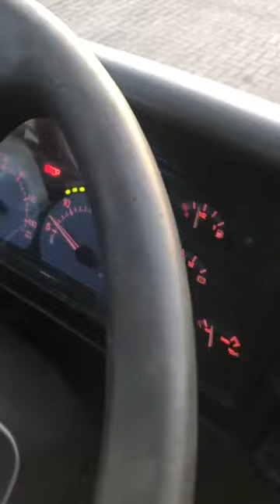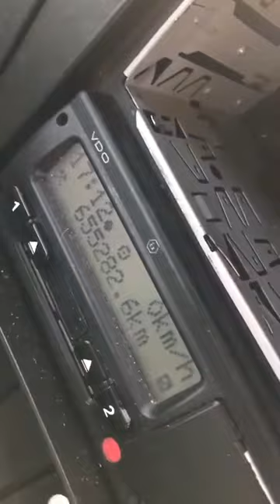Iveco Ares SFR1176A BK-641-VK